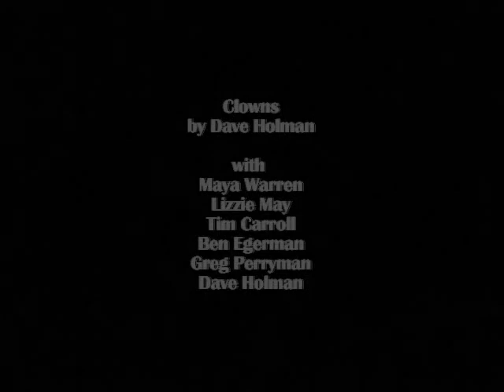Lenny Dee Winter 2006: "Barber"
Written by Andrew Biliter Starring Ross Mitchell and Andrew Biliter